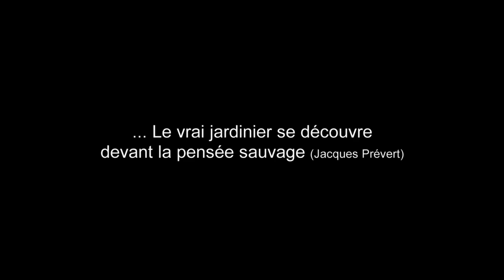La régénération des sols dégradés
Journee avec May Granier - discussion
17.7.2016 - La régénération des sols dégradés